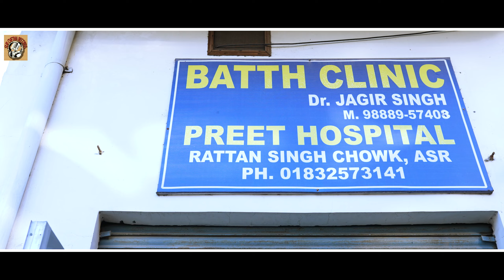Tera Vichora Vaishno !!J.Deep !! Mata Vaishno Devi bhajan SurChetna Music Records)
SurChetna Music Records Present

Title. Tera Vichora Vaishno
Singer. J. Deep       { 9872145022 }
Music. Tajinder Kaka
Lyrics. Ustad Sukhdev Sitara Ji
Director. Daljeet Sona
Assis Dir. Jasmeen Bawa
Make Up. Anmol Singha
Dop. Mohit Chawla
Editor. Harman
Poster. The Bloodytain

Featuring
Paramjit Singh, Gurwinder Kaur, Puneet Pahwa, Anmol Singha
Maninder Singh Naushehra

Spl Thanks
Kawaldeep Singh, Vicky Singh, Preet Bawa, Arig Music
Blessings
Late. Ustad Sukhdev Sitara Ji  [ Father }

Connect with SurChetna Music Records